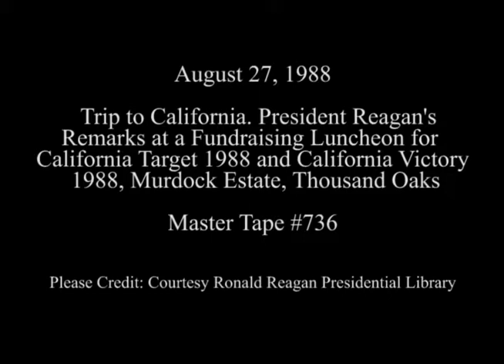President Reagan's Remarks at California Republican Fundraiser on August 27, 1988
Full Title: Trip to California. President Reagan's Remarks at California Target 1988 and California Victory 1988 at David Murdock Estate in Thousand Oaks on August 27, 1988

Transcript: N/A

Production Date: 8/27/1988

Access Restriction(s):Unrestricted
Use Restriction(s):Unrestricted